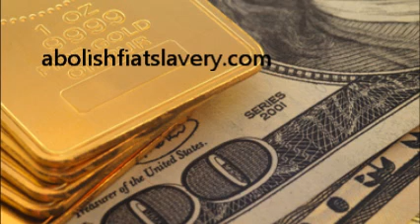Woody O'Brien ~ WideAwakeNews Radio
Catch Woody's program every Wednesday 9PM east @ wideawakenews.com on the Rense Radio Network